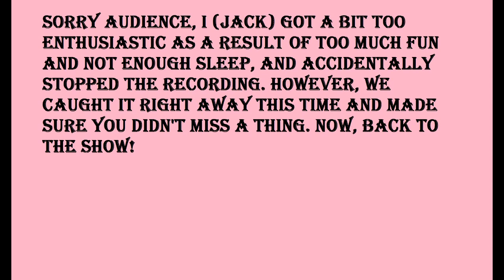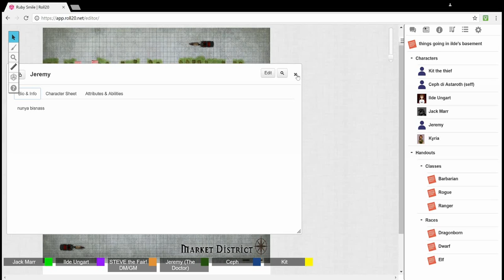Divas and Dumbasses Episode 4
Our heroes continue their misadventures through the city. Will Jack be able to escape, or even see straight? Will Jeremy find a good deal at the market? Will he even live long enough to get there? Find out in the newest episode!